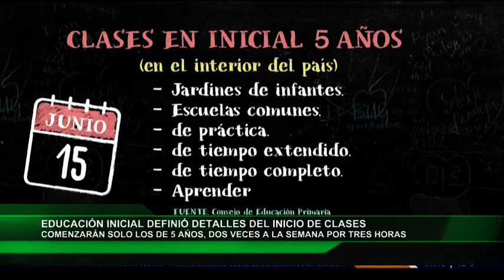Red Informativa EDUCACION INICIAL